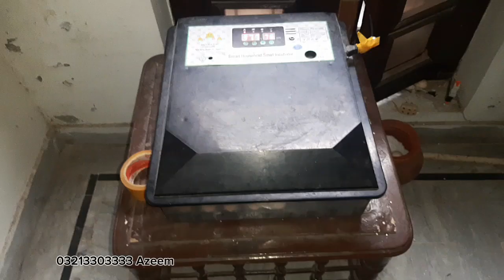Mini business idea 2024 | Paper White Heera hen farming business in pakistan | ayam cemani farming